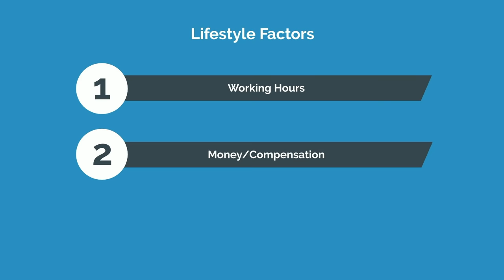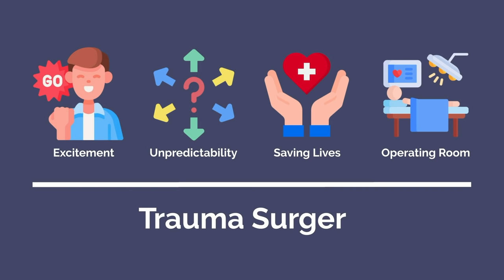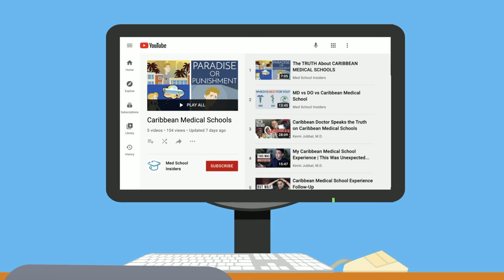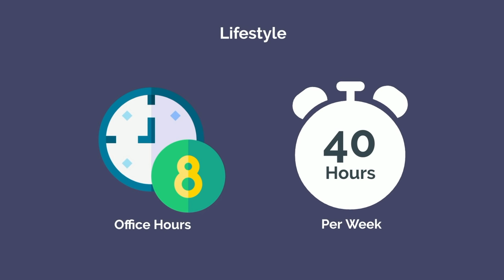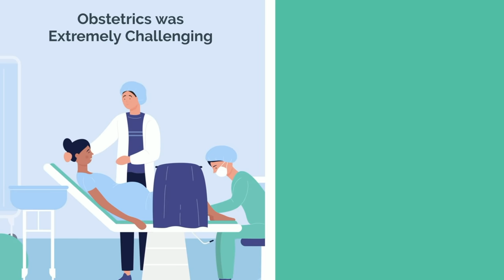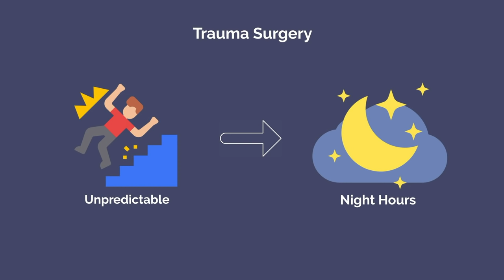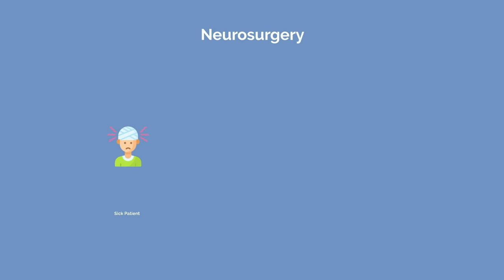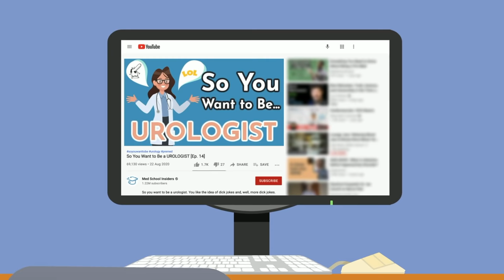WORST Doctor Lifestyle Specialties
These are the worst lifestyle specialties for doctors, meaning the physicians with the least predictable and worst hours, lowest pay, and most challenging work.

The lifestyle quality of a specialty comes down to three main factors: (1) the hours you work, meaning the predictability and total number per week, (2) the amount of money you make relative to the amount of work put in, and (3) the quality or substance of your work.

Some medical students choose more challenging specialties because they love the specialty and lifestyle is a secondary or tertiary consideration. After all, lifestyle should NOT be your primary consideration when choosing a specialty.

TIME STAMPS:
00:00 Introduction
02:06 General Surgery
04:28 Primary Care
06:05 OB/GYN
07:05 Surgical Specialties
08:39 Overlooked but Critical Factors